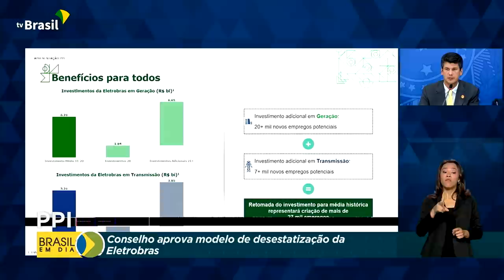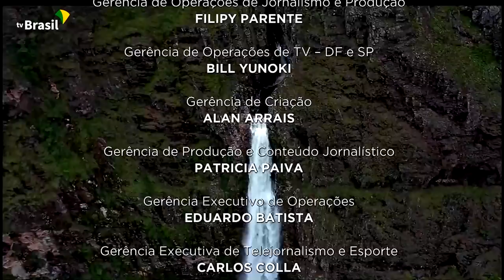Brasil em Dia - 20 de outubro de 2021